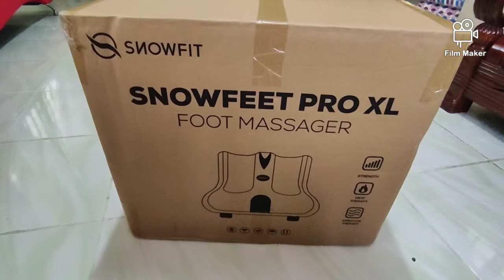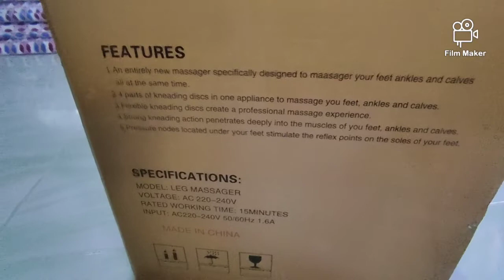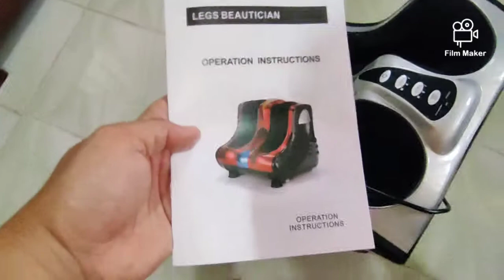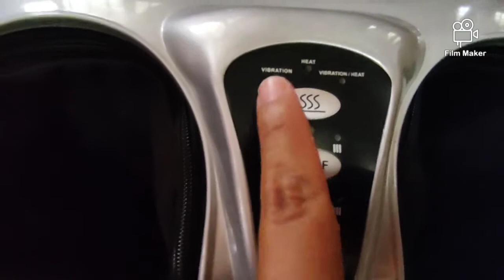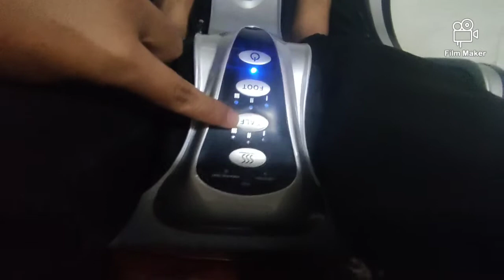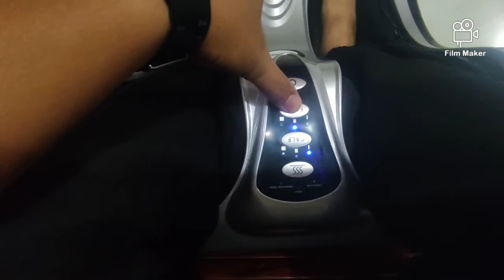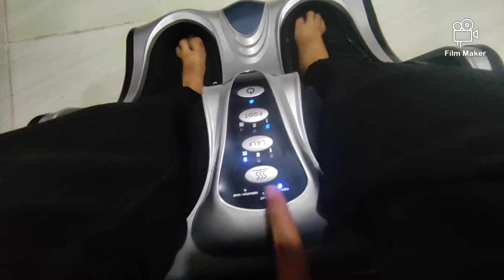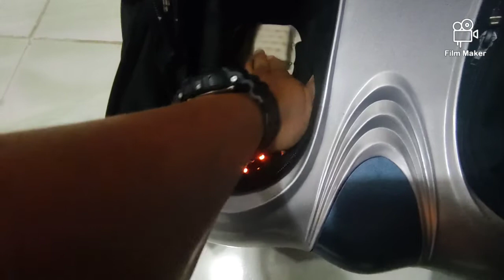Nyahkotak (unboxing) Snowfit Foot Massage